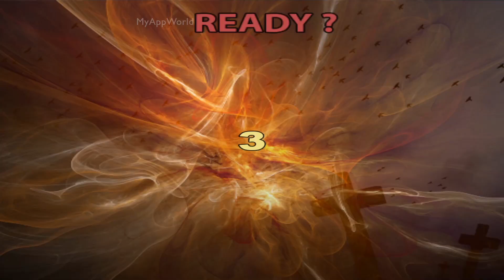Mega Shark Apache Storm 3D Gameplay HD 1080p 60fps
A Deadly Deep Sea Blackfish Hunter X

We thought he won the war .
We were wrong . We were very wrong .
The great white sharks that we have created in a secret genetic engineering lab has turned against us .
These are not ordinary white sharks .

We are talking about the most dangerous creature ever created .
In just a week , they have destroyed most of our navel alert system , and they now control the oceans.
Our only chance of winning this war , is attacking from the air .
Thats why we called you , commander .
Your job is simple , yet very dangerous .

You must lead this elite apache squad, and take over as many shark bases as possible .
Kill any shark that attempts to stop you .
Your goal is to find the shark swarm leader , and destroy it .

Good luck soldier .